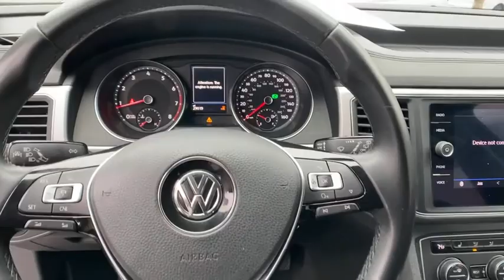2018 Volkswagen Atlas Alpharetta, Roswell, Johns Creek, Marietta, Sandy Springs, GA JC546931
Tourmaline Blue Metallic Used 2018 Volkswagen Atlas available in Alpharetta, Georgia at Nalley VW of Alpharetta. Servicing the Roswell, Johns Creek, Marietta, Sandy Springs, GA area.
2018 Volkswagen Atlas 3.6L V6 SE w/Technology - Stock#: JC546931 - VIN#: 1V2DR2CA5JC546931

Certified. Atlas 3.6L V6 SE w/Technology Tourmaline Blue MetallicPriced below KBB Fair Purchase Price! CARFAX One-Owner. Clean CARFAX. Odometer is 7735 miles below market average!Check out Push Start @ for fast, simple, one click for all purchase. Contact our internet department for more information. This price includes all dealer fee's.